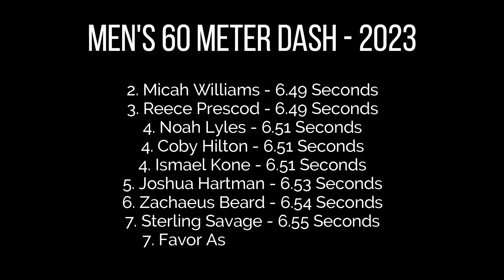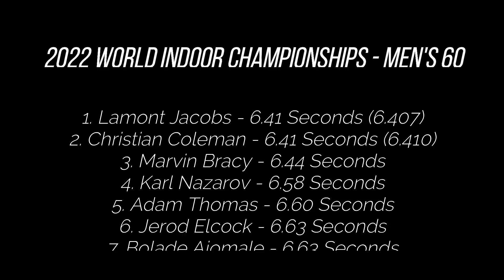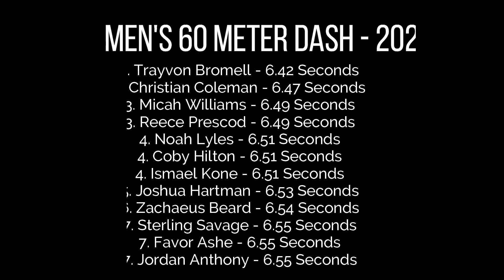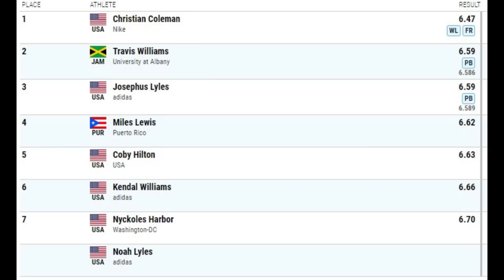Noah Lyles & Christian Coleman Clash In Dramatic Showdown At Millrose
Special thanks to Travis Shafer for his awesome pic of Lyles pre-race at Millrose:

Also huge shout out to Tyler DeWaard for his awesome video on coleman this season: